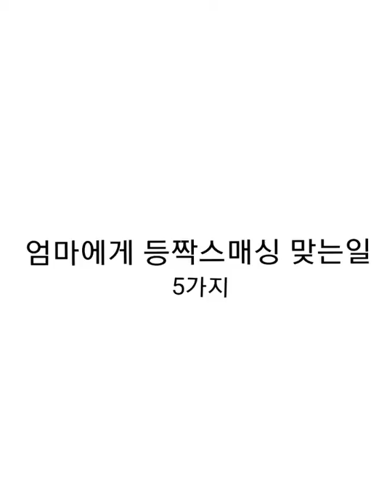엄마에게 등짝스매싱 맞는일 5가지ㅋㅋㅋ